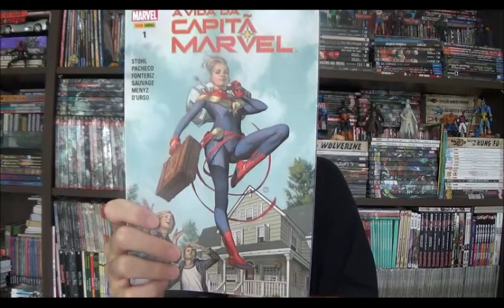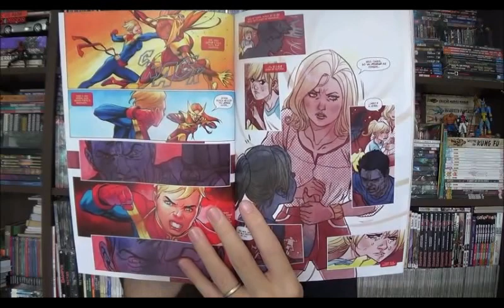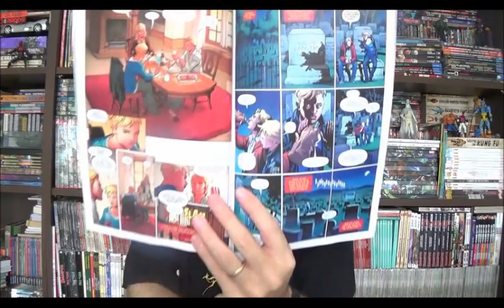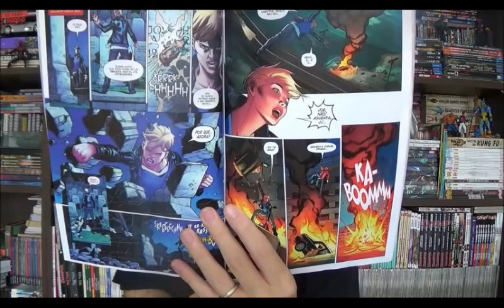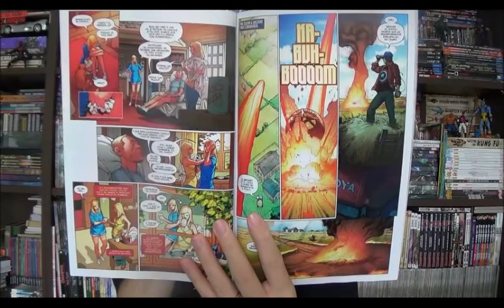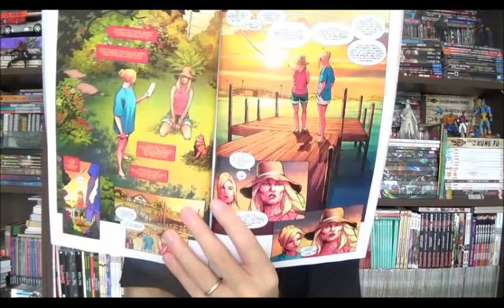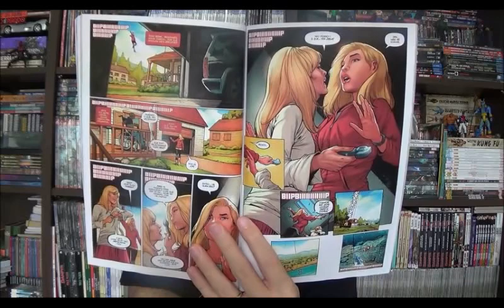Chapéu do Presto Especial - A Vida da Capitã Marvel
Bem-vindos a mais um Chapéu do Presto especial e no episódio de hoje vou falar do encadernado mais rápido da Panini, A Vida da Capitã Marvel que chegou aqui junto com os EUA para aproveitar o filme que será lançado no início e março.

⚠ Link para compras na Amazon

Campinas - SP
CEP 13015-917